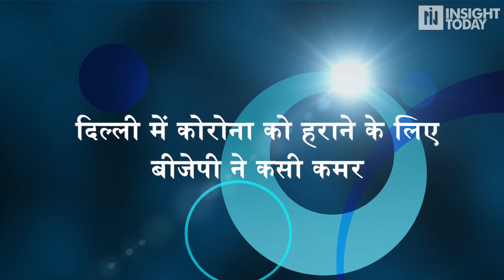दिल्ली में कोरोना को हराने के लिए बीजेपी ने कसी कमर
आदेश गुप्ता जब से बीजेपी के नए अध्यक्ष बने हैं तब से ही वो एक्शन में हैं... कोरोना काल में अध्यक्ष पद पर हुए फेरबदल के बाद से लगातार जमीनी स्तर पर काम करने का कोई मौका नहीं छोड़ रहे हैं... शनिवार को भी बीजेपी अध्यक्ष आदेश गुप्ता, केंद्रीय मंत्री किशन रेड्डी और दिल्ली बीजेपी के पूर्व अध्यक्ष मनोज तिवारी ने आज एंटीजन डिटेक्शन सेंटर का दौरा किया...